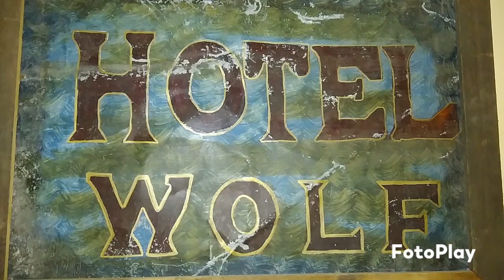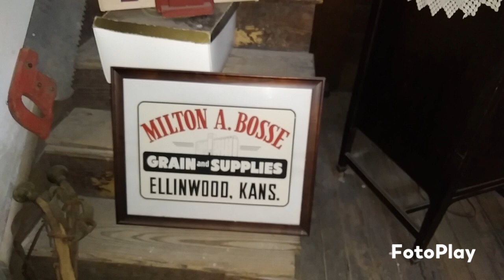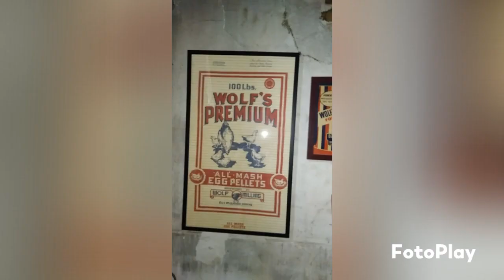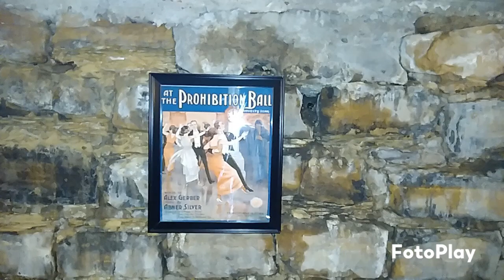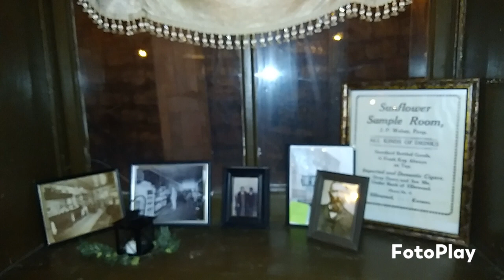Wolf Hotel underground tunnels, saloon, laundry, shops ,+ more!